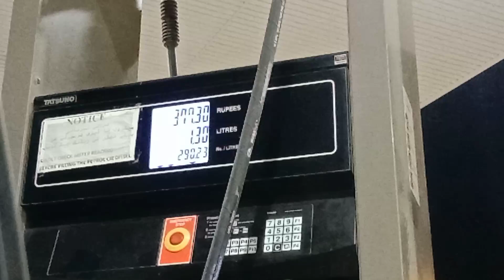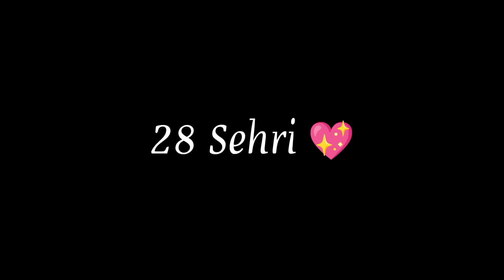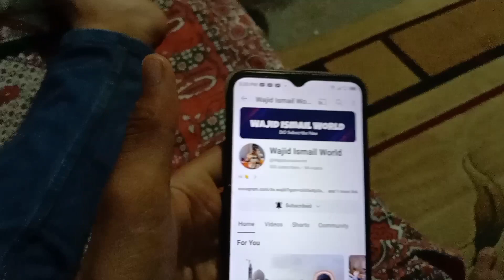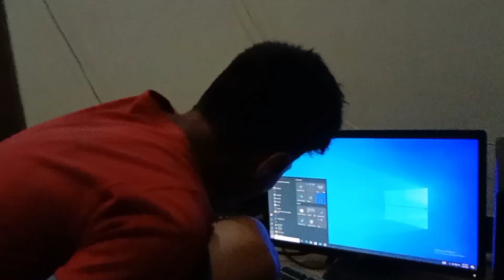Cousin Ka Nikkah❤️||500 Subscribers Complete😍|| By Wajid Ismail World 🌎vlogs